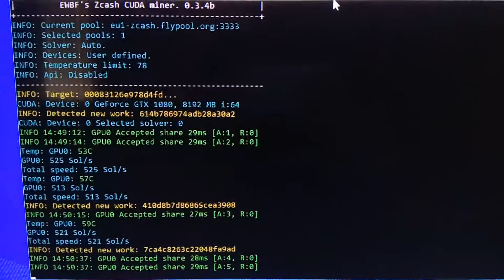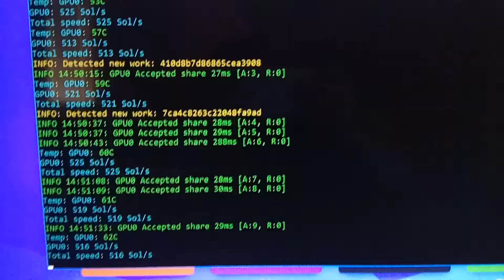Gigabyte GTX 1080 Hasrate ZCASH EWBF'S Miner ZEC 🔥🔥🔥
Overclocked a little bit as you can see on the video